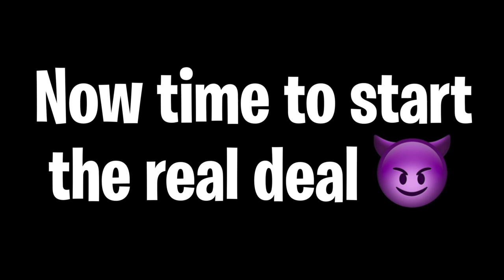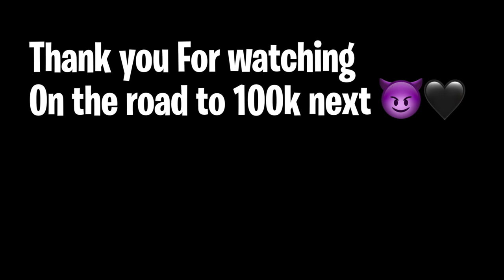STUD PERIOD PRANK ON BROS😳🩸